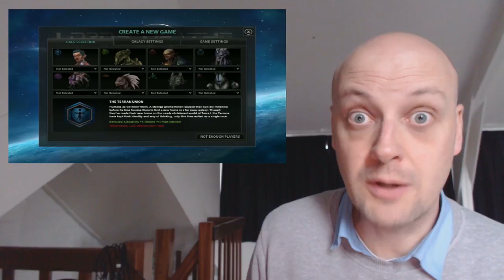The Hardest Achievement on Steam unlocked!